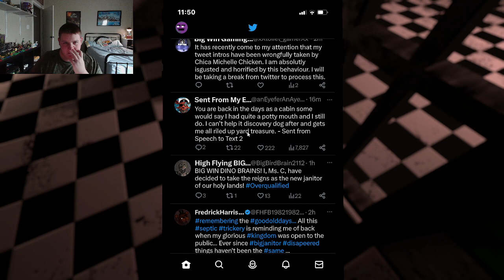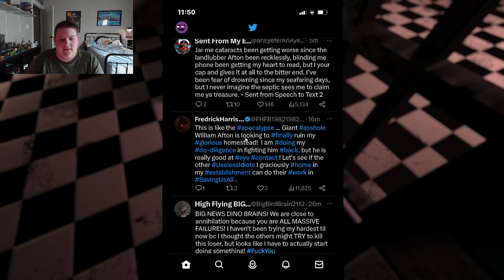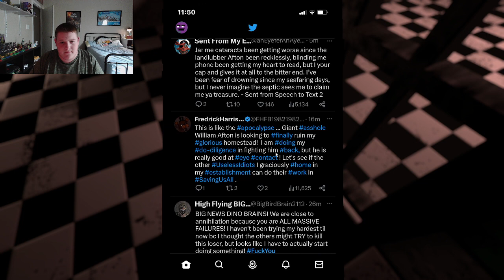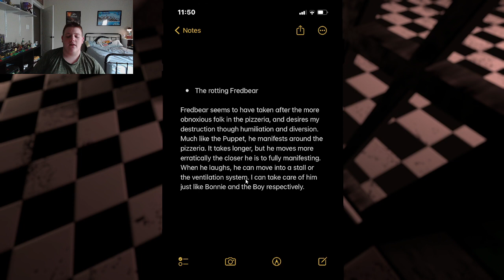Five Nights on the Toilet 2: Nights 4, and 5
The Janitor/Springtrap was Mad at me for clogging the Plumbing System